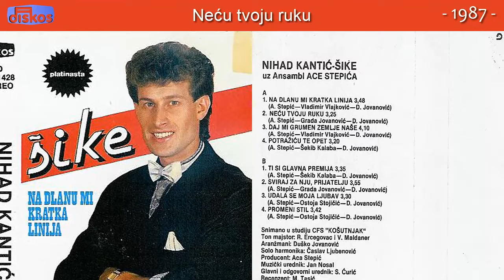Nihad Kantic Sike - Necu tvoju ruku - (Audio 1987)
Muzika: A. Stepic
Tekst: Grada Jovanovic
Aranz: D. Jovanovic